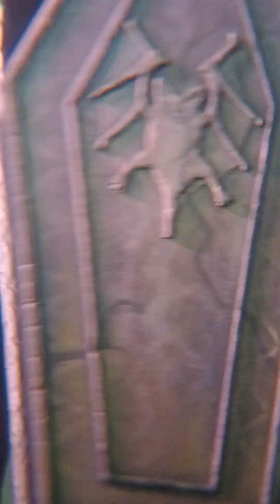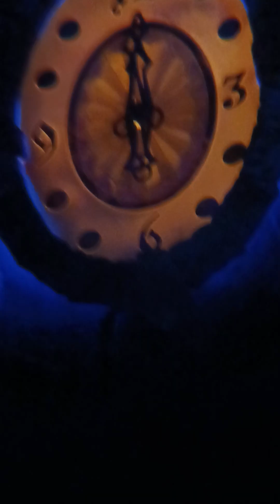ユニモン20230625 2回目